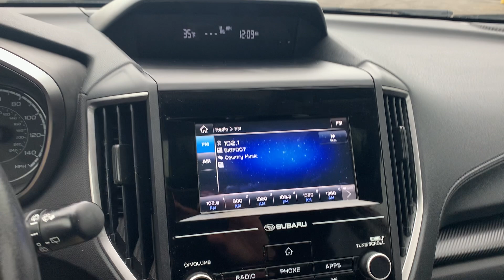Stock 1779DS 2018 Subaru Crosstrek Premium JF2GTACC4J8244093